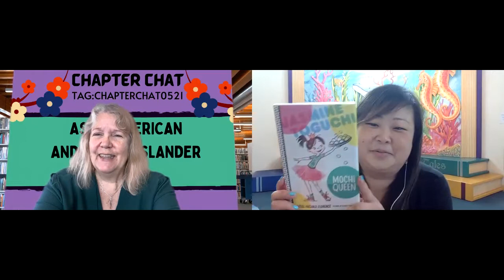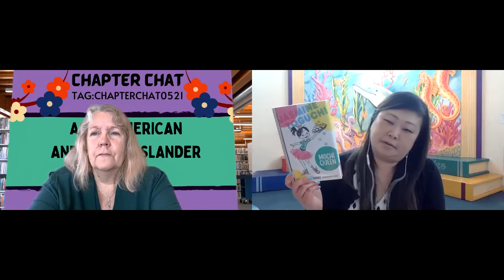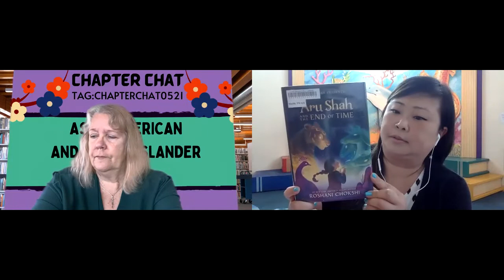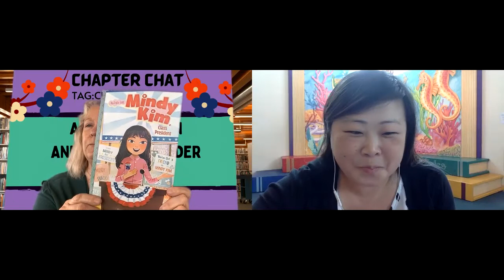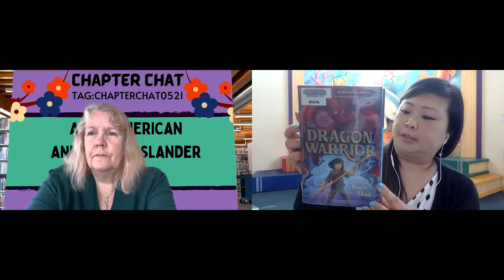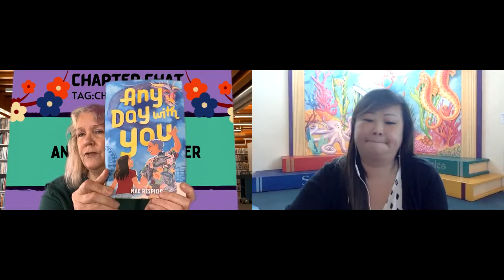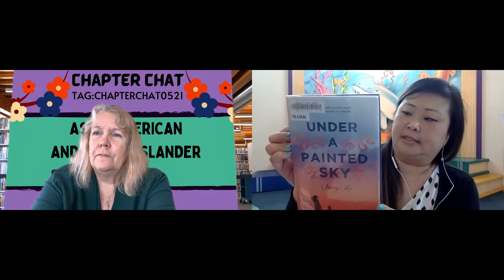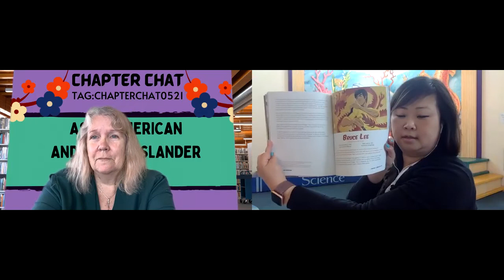May Chapter Chat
Looking for some great book recommendations for your Elementary or Middle School student? Then look no further than Chapter Chat, our monthly review of new books that are perfect for school-aged kids! This month, we're covering books with themes that go hand-in-hand with Asian American Pacific Islander Heritage Month!